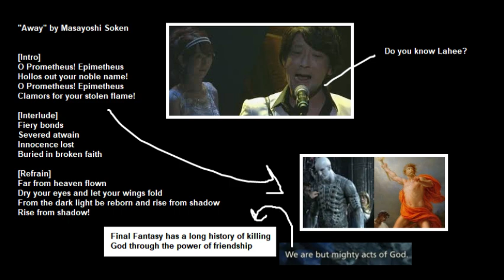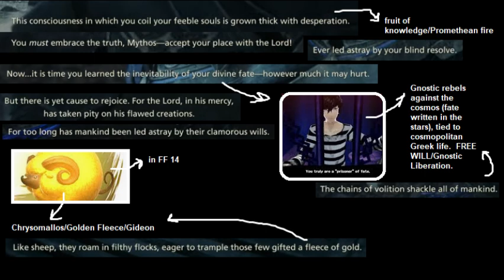Final Fantasy XVI - Odin is Not a Gnostic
*The Promethean and Gnostic aspects are conveyed right in the song lyrics themselves (lyrics by John Taylor):*
*Find the Flame (i.e., find the Promethean fire and Luciferian light):*
"Let the light in and brighten the shades that sleep inside you... wake, sleeper... Let its light blind you."
*Soken is actually a fantastically diverse musician (and isn't generally involved in creating the lyrics to his own songs).  LOL! ^_^*